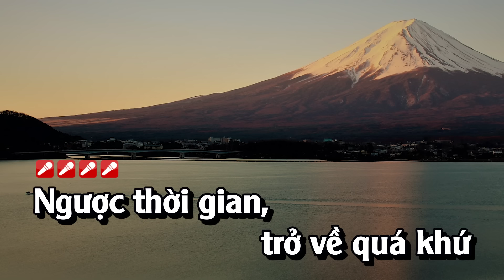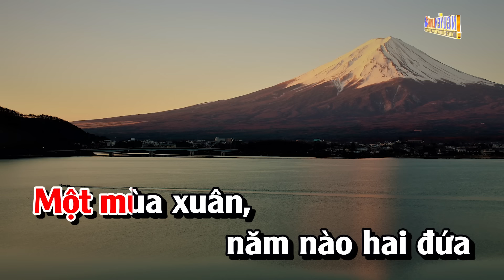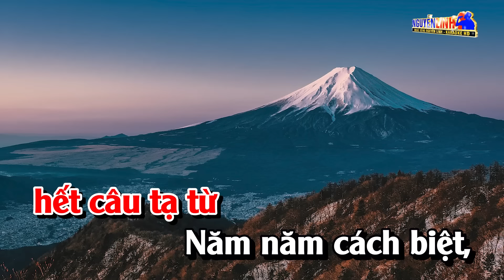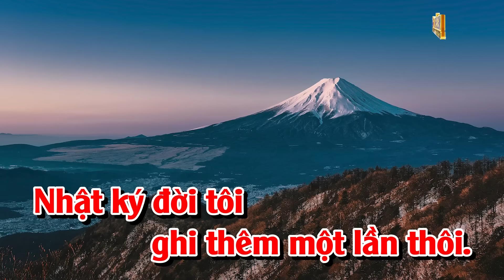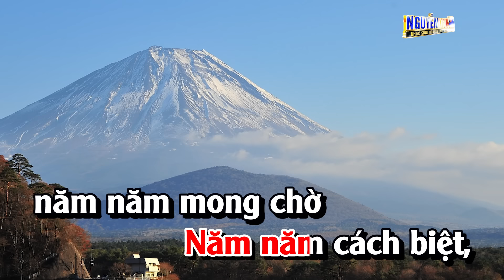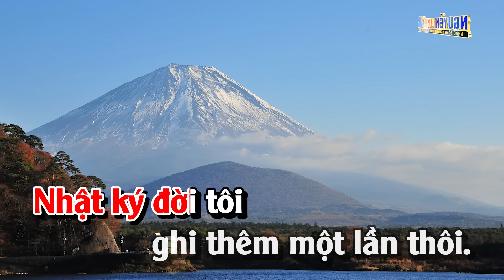Karaoke Nhật Ký Đời Tôi Tone Nữ Dễ Hát | Nguyễn Linh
Bài Hát :  Nhật Ký Đời Tôi